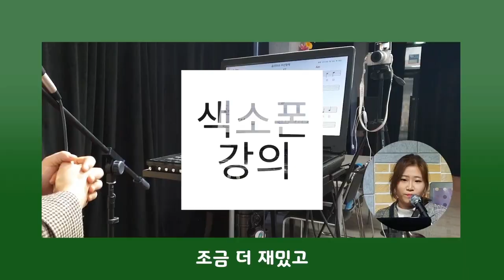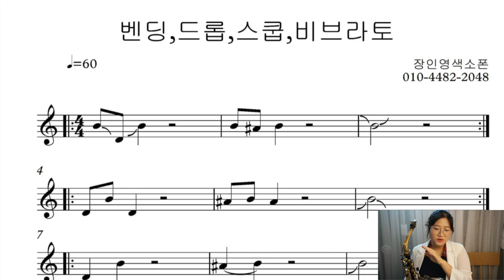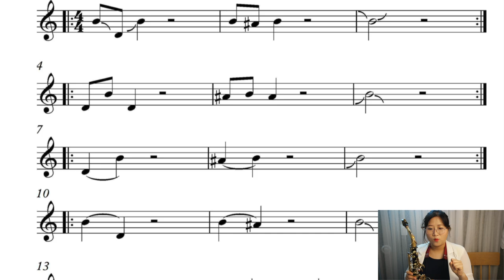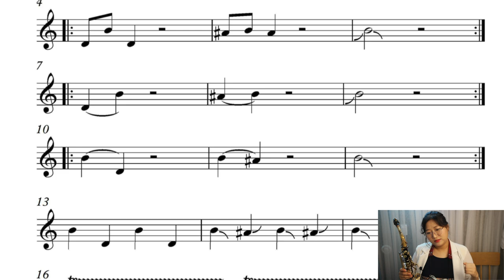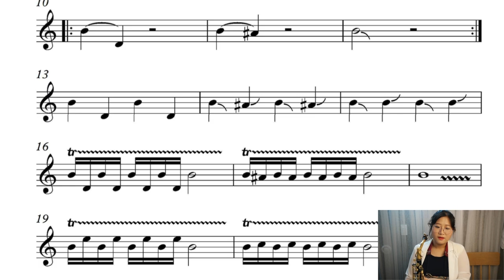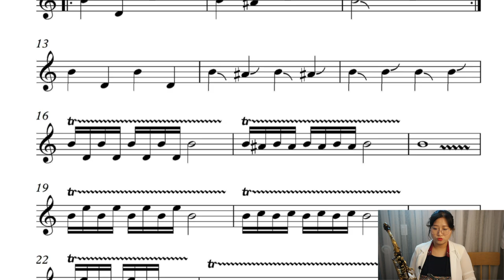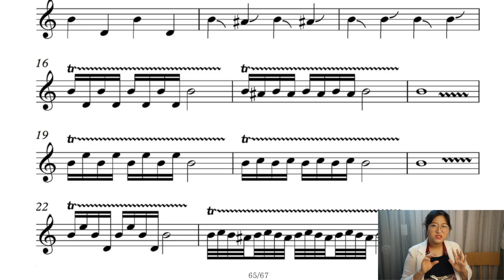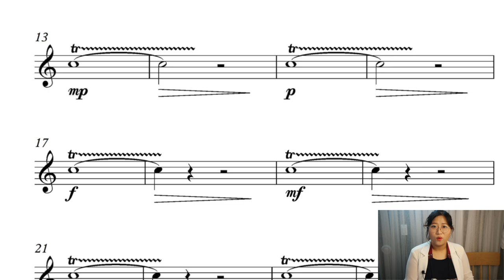4권 8강 비브라토 완성